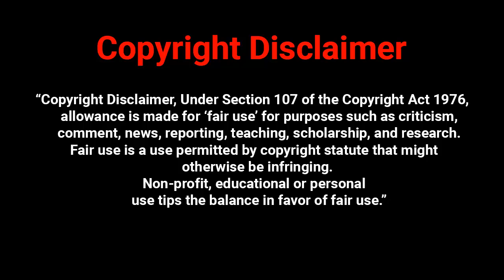ゴールデンカムイ 2 期 第 12 話 | Golden Kamuy Season 2 Episode 12 Live Reactions Mashup Movies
Golden Kamuy Season 2 Episode 12 Live Reactions Mashup Movies
Golden Kamuy Season 2 Episode 12 Live Reactions Mashup